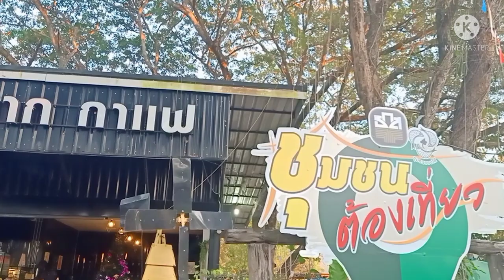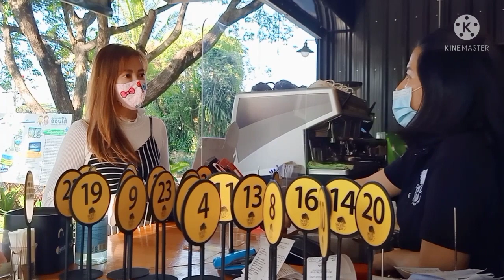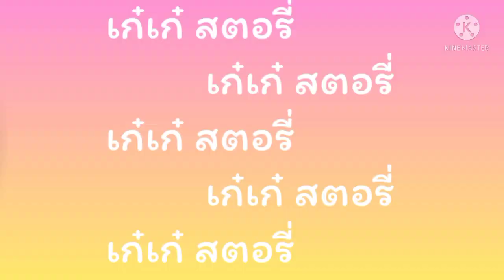ร้านกาแฟสวยๆ บรรยากาศดี ริมหนองน้ำ,เชียงใหม่ kaykaystory @เก๋เก๋สตอรี่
ร้านกาแฟสวยๆ บรรยากาศดี ริมหนองน้ำ
@เก๋เก๋สตอรี่